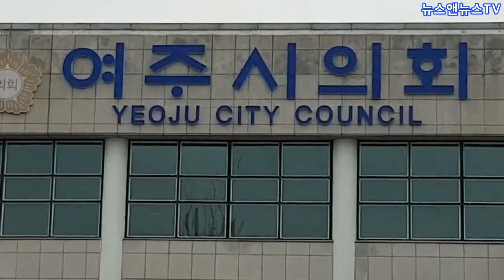여주시의회, ‘의정예고비’ 과다 편성 ‘빨간불’..예산 집행도 ‘엉터리?’